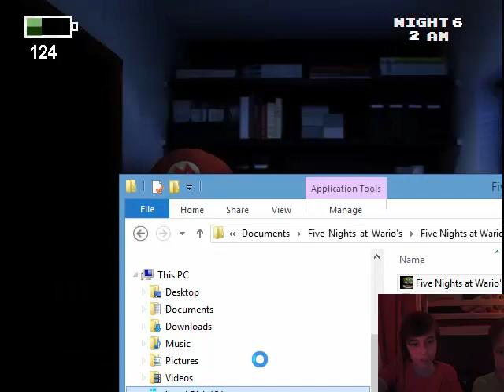Antive Plays-Five Nights At Warios-6-Night 6